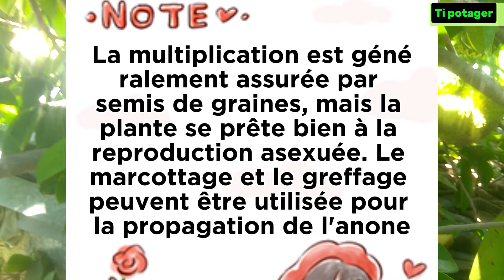COROSSOL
Intro video credit: @Karolina Grabowska
@Carlos Prieto